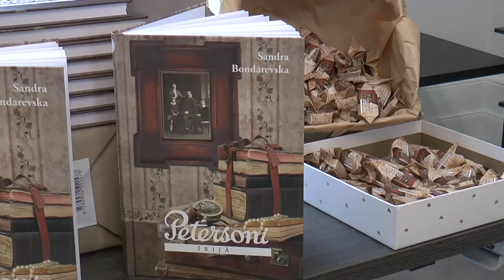Latvijas Lepnums Īrijā 2020: Pēteris Kārlis Elferts – Iedvesmotājs